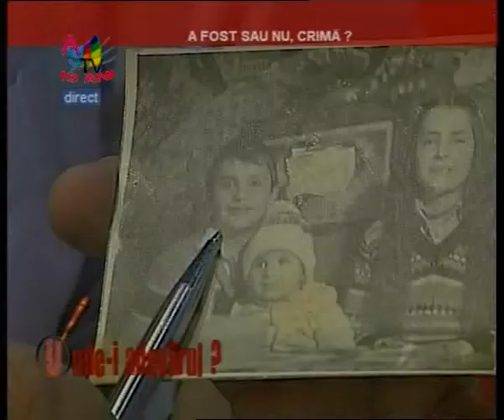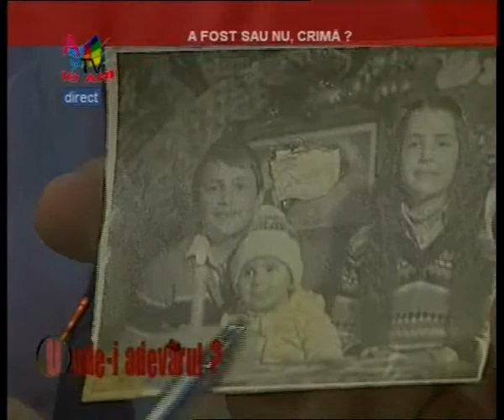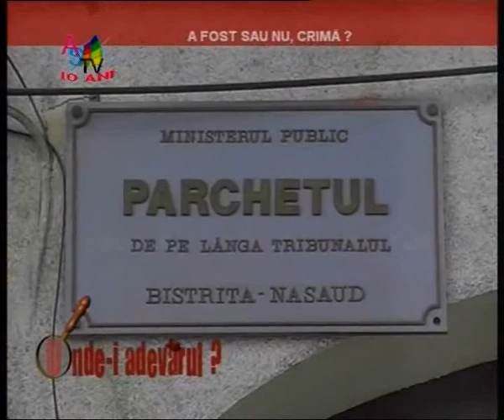Unde i adevarul A fost sau nu crima clip2